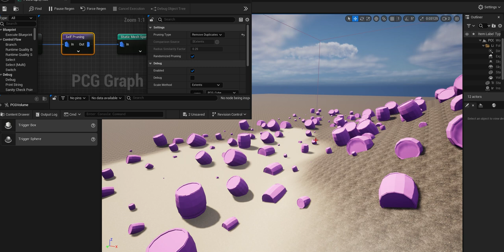UE5.4 PCG 018 Self Pruning Pruning Type = Remove Duplicates